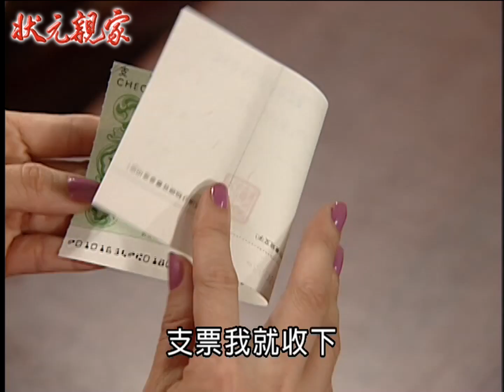狀元親家 EP33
林山貓是台南有名的大地主，妻子拋家棄女離開林家，獨立撫養三個女兒長大成人。雖然不捨，但三個女兒將各自追尋幸福，必須得放手，但傳統守舊的山貓，面對下一個世代年輕人價值觀改變，又難以接受。為了家人、愛人的幸福，他們終將做出妥協。

《狀元親家》由民間全民電視公司製作，1999年2月8日首播。